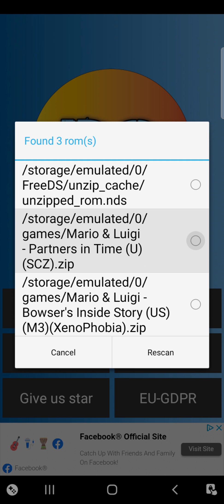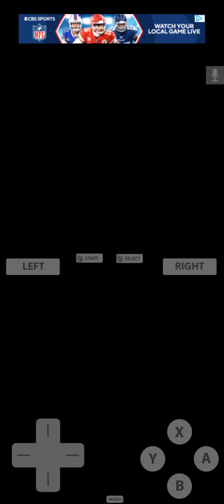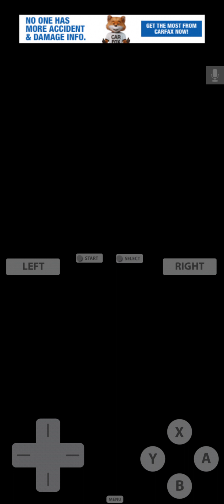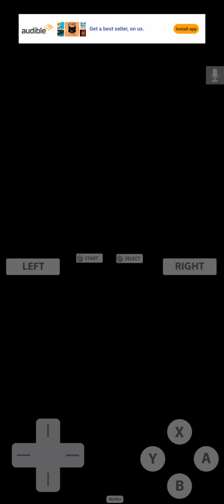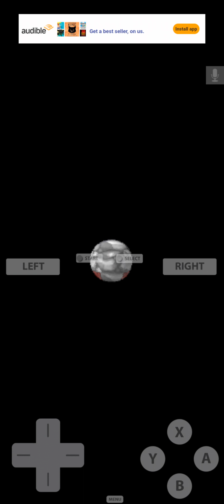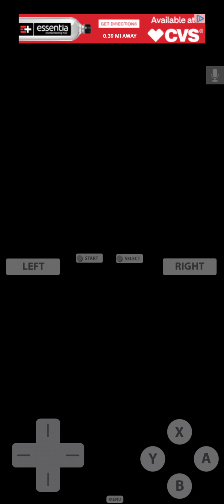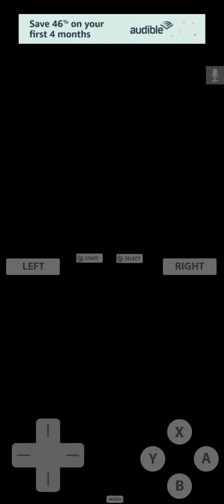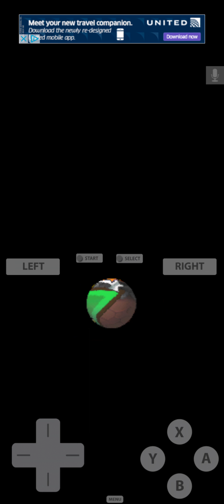I FUCKING HATE THIS PUZZLE 💢💢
I cannot do memory puzzles! WHY DID IT HAVE TO BE THIS EARLY ON!? NOW I CAN'T FUCKING LOOK INTO THE GAME MORE 💢💢